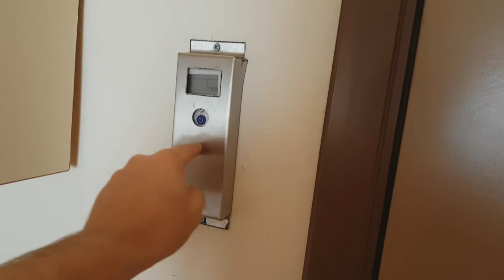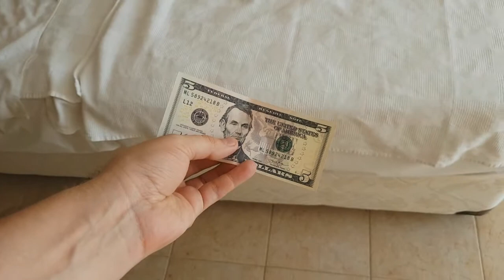Отель Begonville 3* Marmaris. обзор номера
Видео обзор номера в Бегонвиль отель мармарис 3*